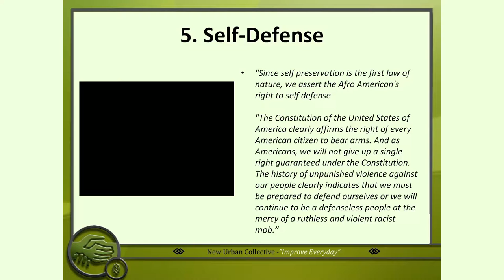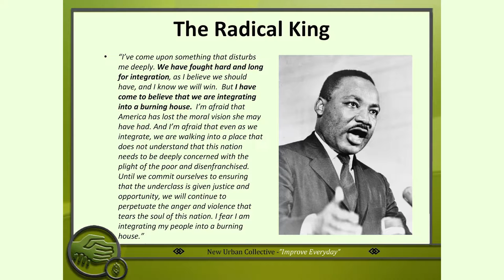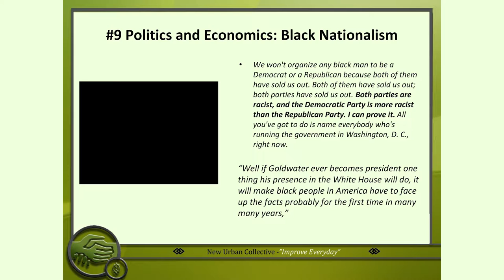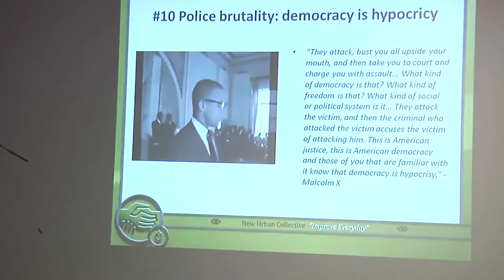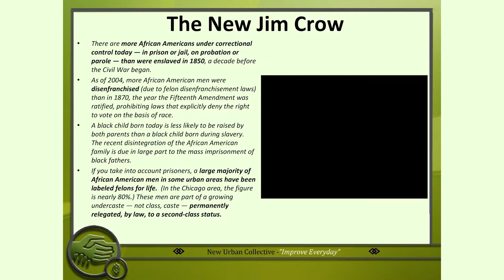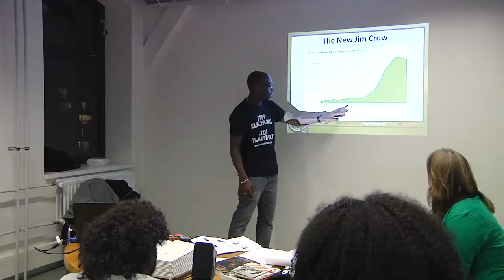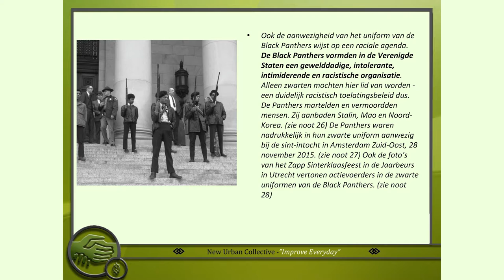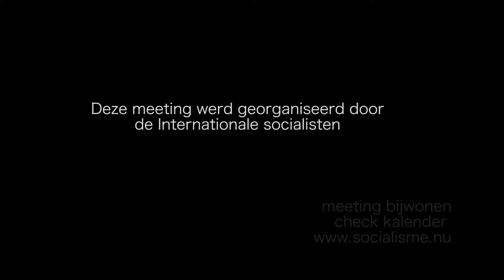De politiek van Malcom X - deel II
Deel II van de bijeenkomst uit 2017 van Mitchell Esajas over de politiek van Malcolm X

Waarom is de opgeworpen scheidslijn tussen King en Malcolm X een valse dichotomie? En hoe begrijpen we de lessen van Malcolm X in het kader van het bestrijden van racisme in Nederland? Centrale vraag is: Hoe ga je om met politie(k)geweld?

Deel II

Dit is een meeting georganiseerd door de Internationale Socialisten.

Voor bijwonen van een van de maandelijkse meetings of meer politieke analyse zie